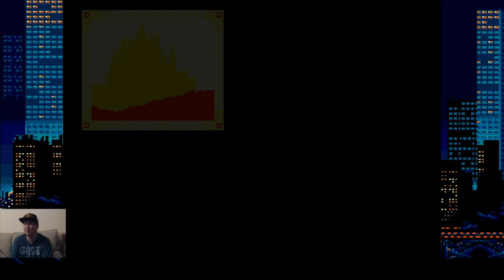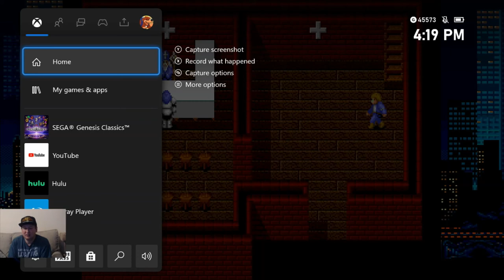1. Starting An Adventure With Death!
Sword of Vermilion Part 1